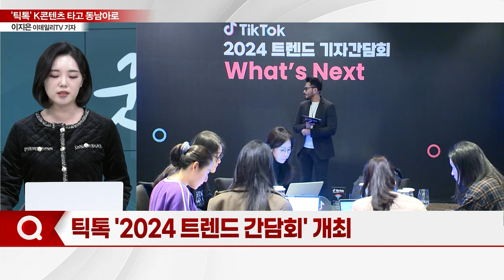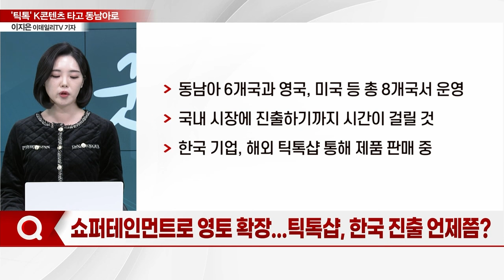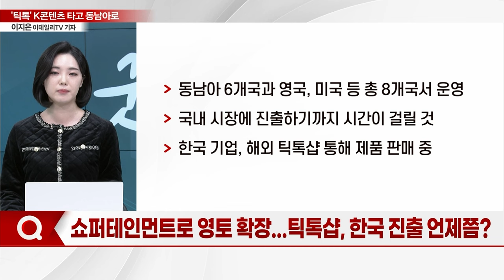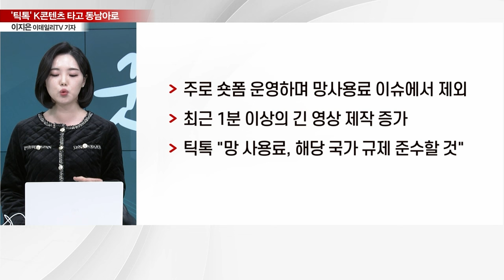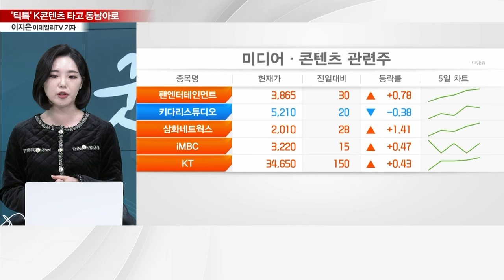美서 김밥 열풍 불러온 '틱톡'... K콘텐츠 타고 동남아로_기자들의 백브리핑 (20231211)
Q. K콘텐츠 타고 숏폼 경쟁력 키우는 '틱톡'
Q. 美서 대박난 냉동김밥... 틱톡 영상 타고 입소문
Q. 틱톡 '2024 트렌드 간담회' 개최
Q. K콘텐츠 이끄는 틱톡... 해시태그로 입증
Q. 틱톡, K-콘텐츠 강세... 동남아 시장 역할 중요?
Q. K-콘텐츠 파워 강화... 인도네시아서 열풍
Q. 틱톡, 미국·유럽서 '퇴출 위기'?
Q. 美 퇴출위기 맞은 틱톡... 향후 사업은?
Q. 쇼퍼테인먼트로 영토 확장... 틱톡샵, 한국 진출 언제쯤?
Q. '트위치 아웃' 수혜... 틱톡이 채울 수 있을까?
Q. 틱톡 "망 사용료 규제 준수할 것"
Q. 틱톡 사용자 확장되고 콘텐츠 길어진 이유